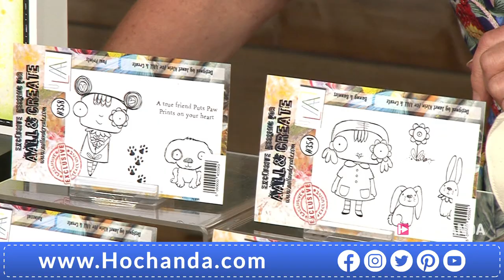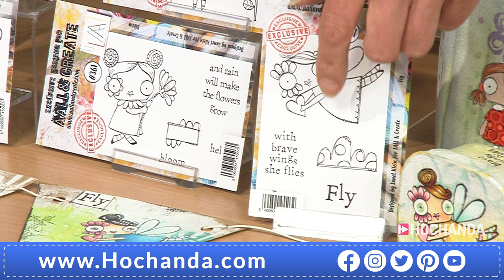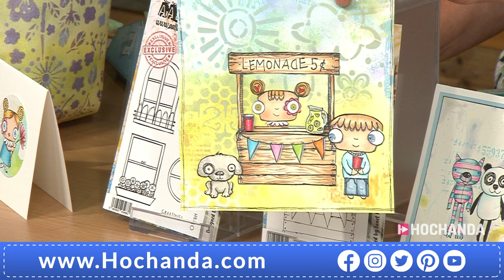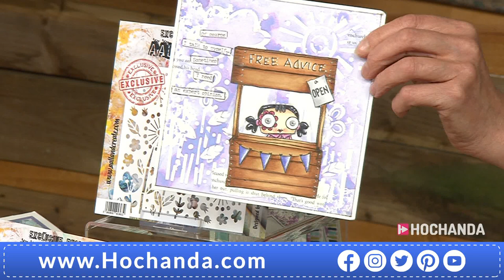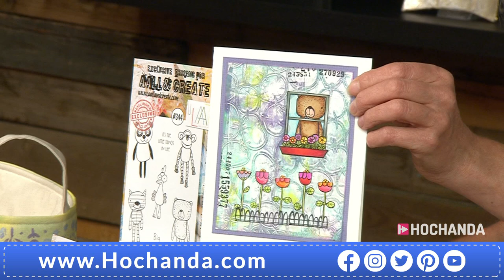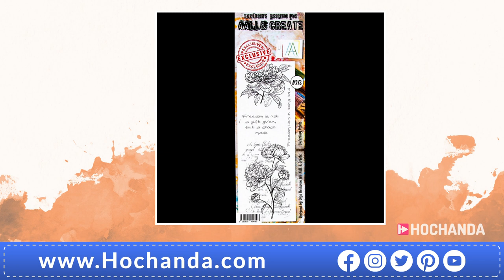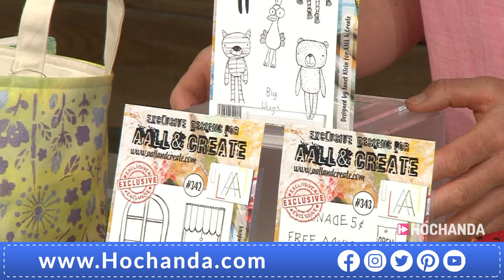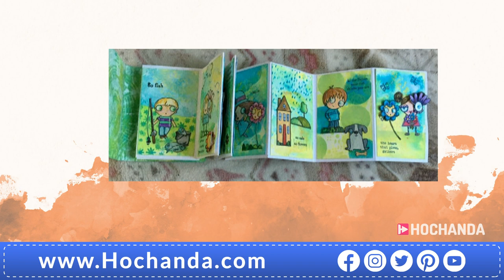Stamping Techniques and Tutorials with Leonie Pujol and AALL & Create at Hochanda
Join us for the latest One Day Special from AALL & Create! Don't miss out on the wonderful new Little People Stamp Collection alongside other new stamps, stencils and many of your other favourites!